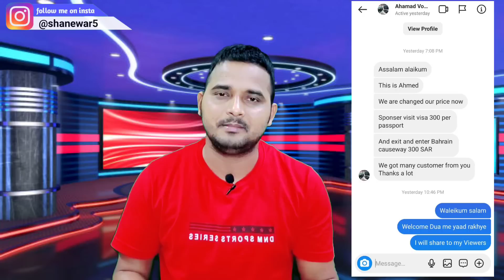एयरपोर्ट में कोरोना टेस्ट फिरसे शुरू | अब सऊदी का विजिट वीजा होगा 10 साल का | Saudi News Today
Flight News Today
Family Visit Visa extension News
Family visit visa news
Visit Visa news Today
Multiple family visit visa
Visit visa extension news
Visa news
Visit visa
India travel rule
Saudi To india Flight
Saudization
Professional test
iqama test

DISCLAMIER:
1976,
criticism,
Comments, News reporting, Teaching, Scholarship, Education
and Research.

Shanewar Ansari ( Jamshedpur Jharkhand India )
Lives In Dammam Saudi Arabia